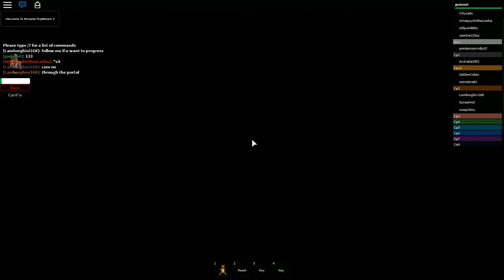Roblox - Fuja do hospital assombrado